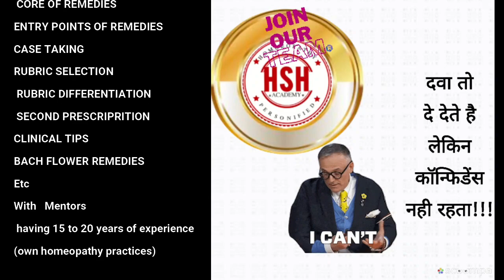WINGS OF HOPE - *BASIC PRIMARY COURSE OF MIND METHOD*